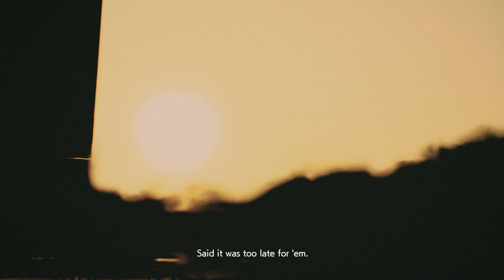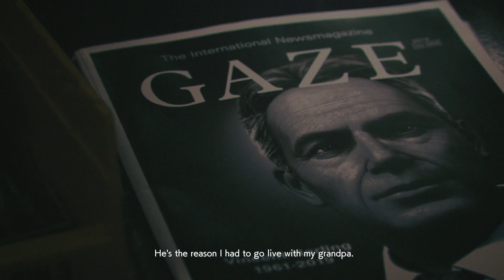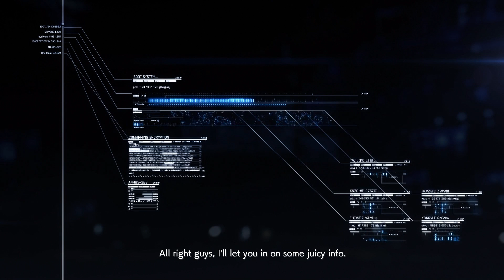444 - Ace Combat 7 First Playthrough #5 (Hard)